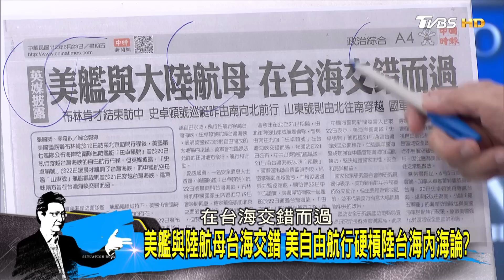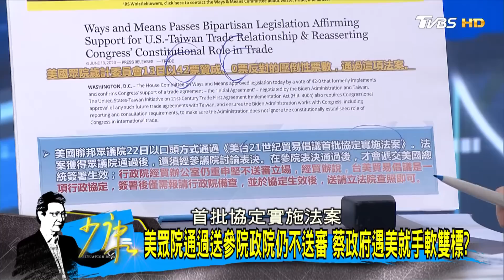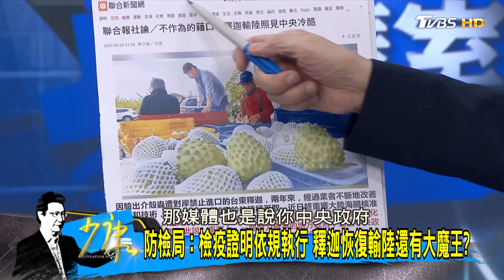【少康精選】美艦與陸航母台海交錯 美自由航行硬槓陸台海內海論? 少康戰情室 20230623